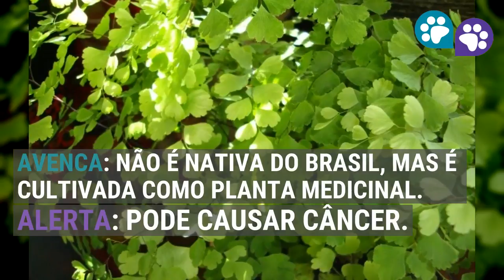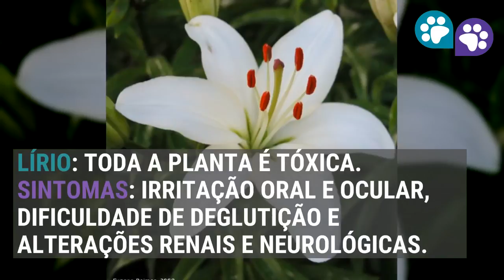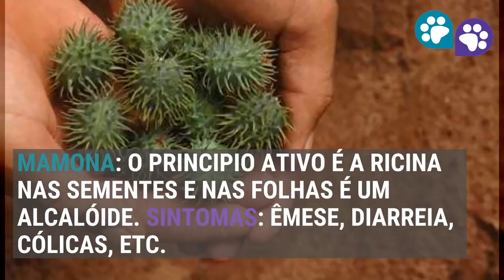16 Plantas facilmente encontradas em jardins que são tóxicas para seu cão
Muitas vezes temos em casa, de fácil acesso para nossos pets, plantas em nossos jardins que nem imaginamos que possam representar um risco. Algumas muitos comuns em casas em todo Brasil, infelizmente, entram nessa categoria.

A Faculdade de Medicina Veterinária e Zootecnia (FMVZ) preparou uma lista com 16 plantas que são facilmente encontradas em jardins, porém são tóxicas para seu cachorro.

Todo cuidado é pouco quando o assunto é a saúde de nossos animais.